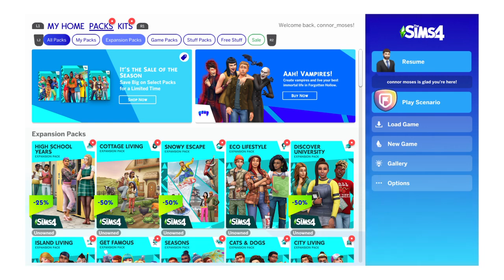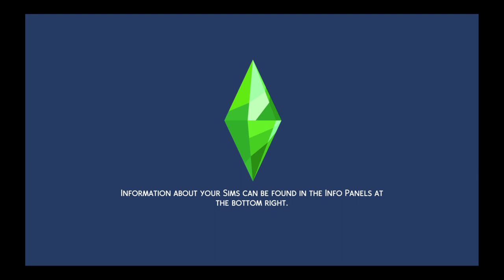The Sims 4 connor moses wrestler announced his departure from world wrestling entertainment